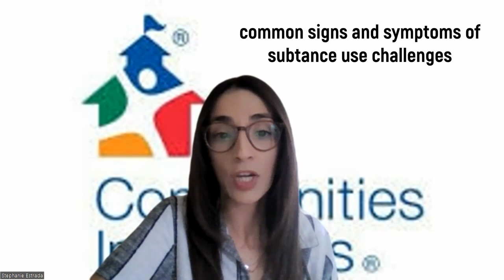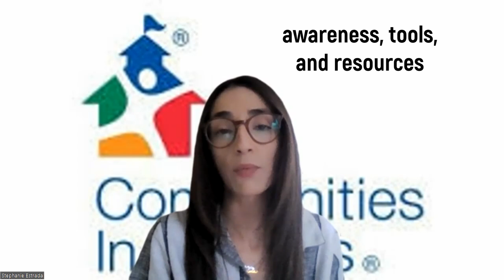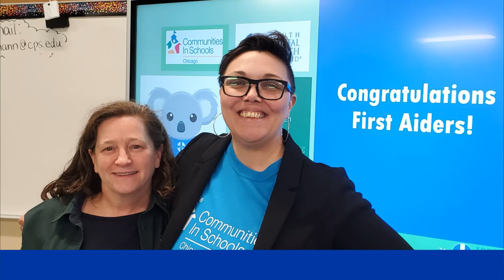Why should you sign up for Youth Mental Health First Aid?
We asked our Learning and Training Coordinator about why the course is beneficial for ALL adults to participate in and why it's so important today.